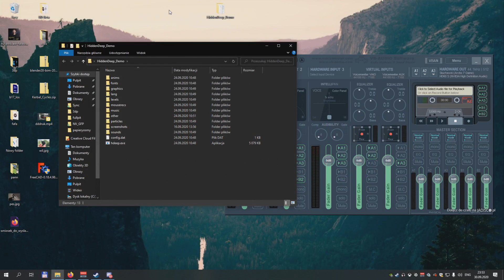Pierwszy Kontakt - Hidden Deep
(Ostrożnie!)

Pozdrawiam,
m.